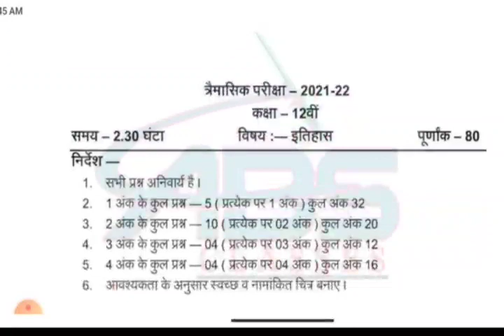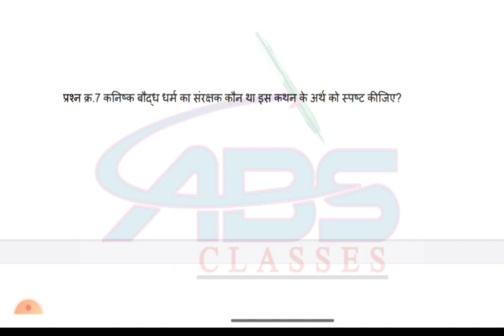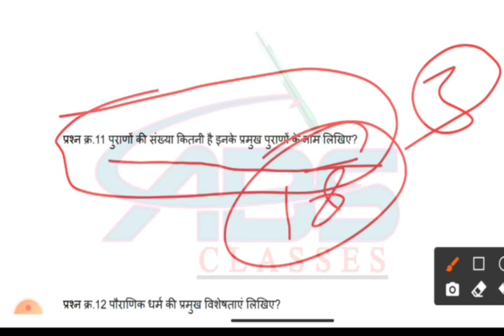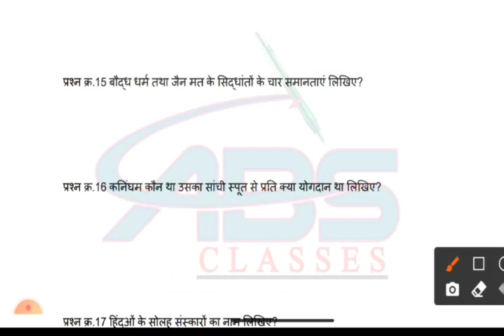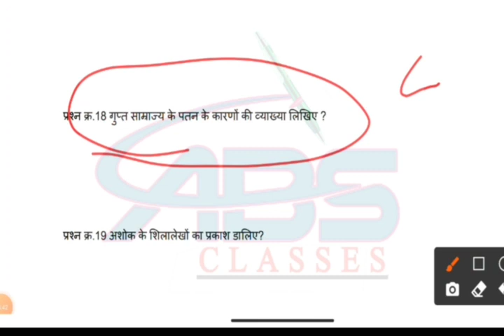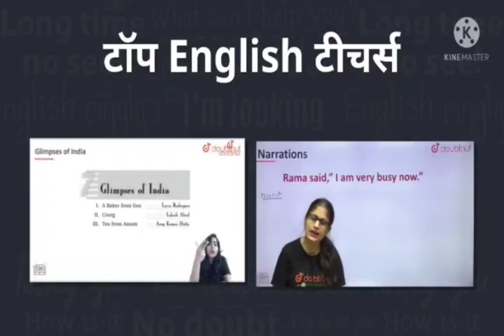class 12th Itihas Quaterly exam paper 2021// कक्षा 12वीं इतिहास त्रैमासिक पेपर 2021//imp question.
1) Bas apne Doubt ki photo kheecho
2) Sawal ko crop karo
3) Turant Video solution pao

4 crore se jaada bachee karte hai Doubtnut App ka istemaal

परीक्षा की Pdf और video के लिंक के लिए चैनल में जुड़े, taligram join कीजिये,,